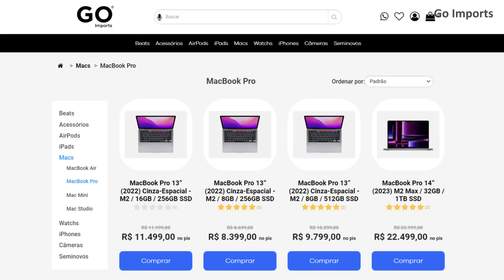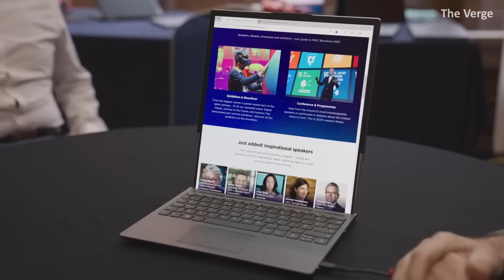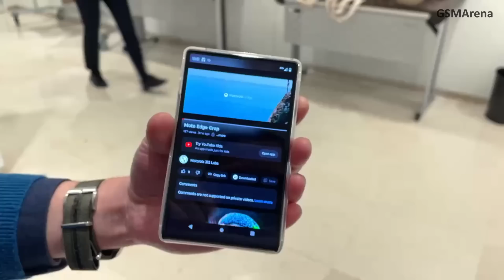O XIAOMI QUE CARREGA A 300W: 100% EM 5 MINUTOS! Loopcast 378!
O Loopcast está de volta! Na primeira edição de 2023, comentamos sobre as principais novidades da MWC 2023, incluindo um carregamento super rápido da Xiaomi que promete uma carga completa em 5 minutos!

GO IMPORTS!
Use o cupom LOOP para ganhar R$100 de desconto nas compras acima de R$2000!

CENA1 - ACESSÓRIOS PARA AUDIOVISUAL!

LINKS E GADGETS DO WILL!

00:00 - E no vídeo de hoje...
01:07 - Cenário novo!
01:41 - Carregamento super rápido de smartphones
05:26 - Leitura de comentários
05:46 - Go Imports
07:51 - Notebook com tela enrolável da Lenovo
09:16 - Motorola mostra conceito de smartphone com tela enrolável
11:25 - Smartphone da Nokia fácil de reparar
13:19 - Conceito de smartphone da OnePlus com resfriamento liquido
14:57 - Projeto de water cooler da Oppo para smartphones, tablets e notebooks
16:30 - Próximo iPhone SE pode usar o corpo do iPhone 14
19:07 - Jornalismo vai com Deus
20:14 - Encerramento
22:16 - Extras